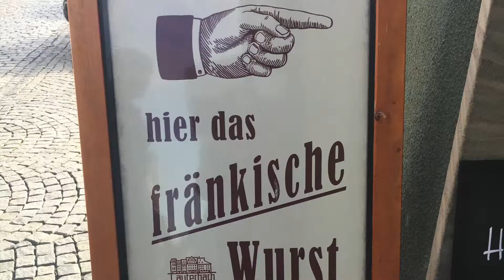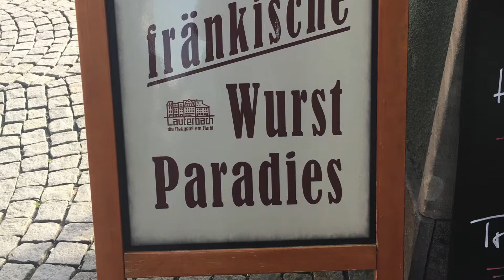Bratwursttest Kulmbach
Die Bratwurst gehört zu Oberfranken. Aber in jeder Region schmeckt die Wurst anders. Hier wurde die feine Kulmbacher Bratwurst getestet.